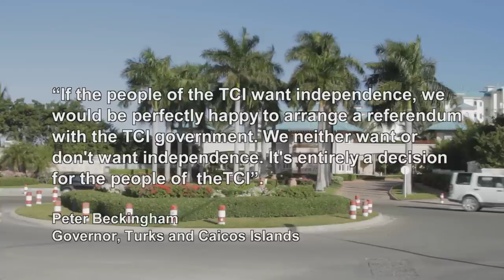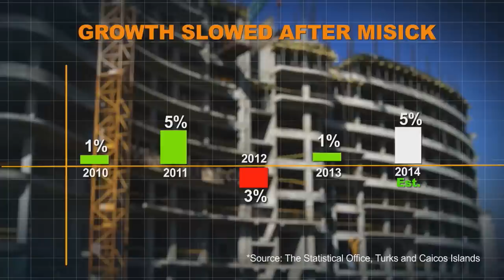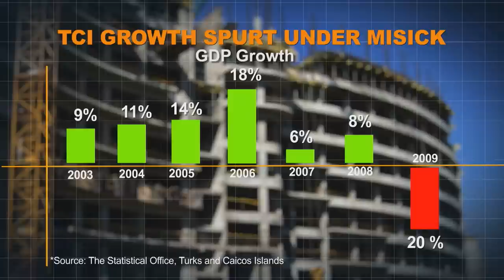Rare TV Interview with Turks and Caicos Former Premier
In our exclusive interview with former premier of Turks and Caicos Michael Misick he details his push for independence from the British and his corruption trial. He’s asked about allegations that he sold crown land for a song and took kickbacks from developers.